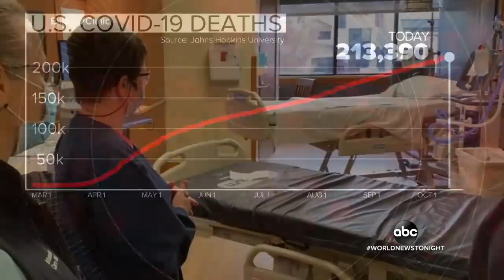COVID-19 cases resurge as colder weather moves in | WNT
The CDC is predicting up to 20,000 more COVID-19 deaths by Election Day. In New York, authorities cracked down on hot spots through closures and by threatening fines.